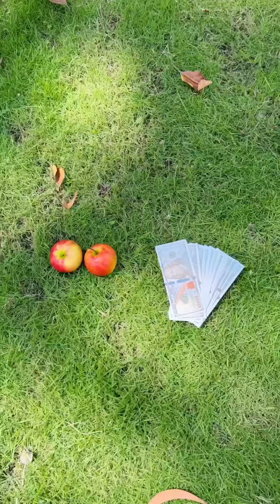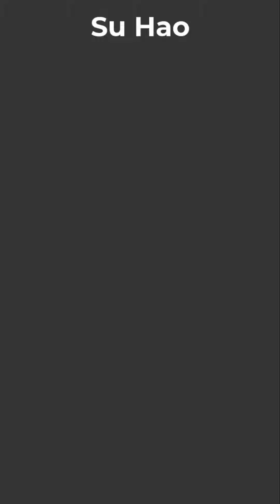Rich kids and Poor homeless - Kind friend with Rubik Toy 🎲😢😍 Su Hao by with LNS